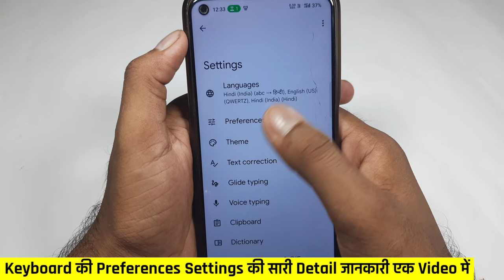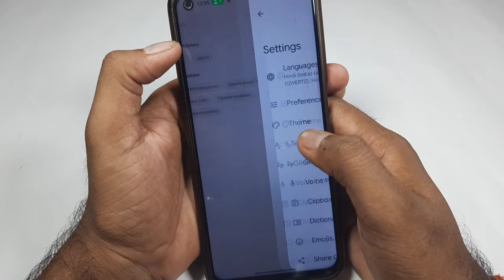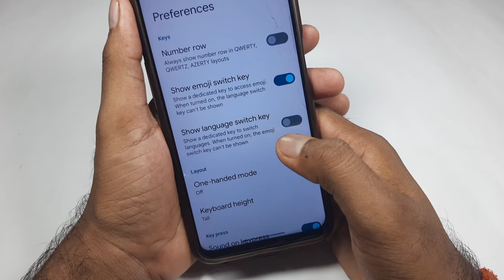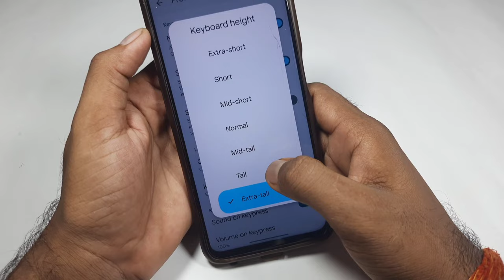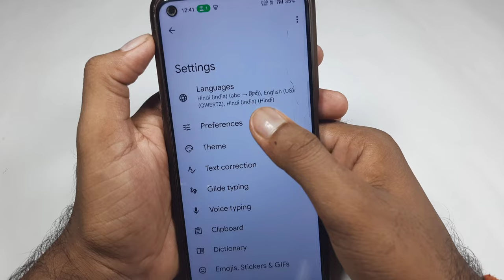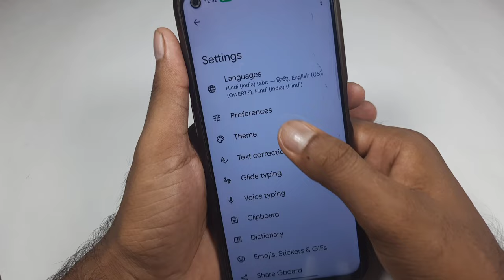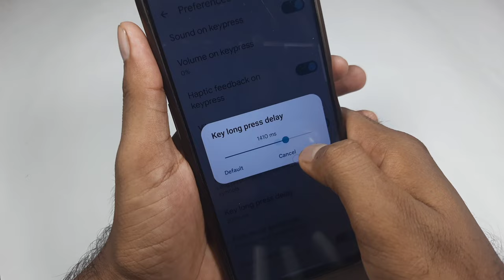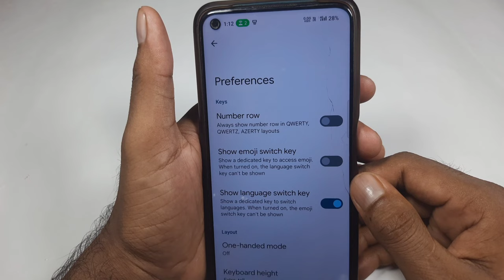Keyboard preferences all settings । keyboard problem fixed । keyboard settings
keyboard settings
all keyboard settings
keyboard ki preferences settings ko use karna sikhen
how to use keyboard preferences settings
keyboard ki preferences settings Hindi mein
phone mein keyboard hai to yah video dekho
how to fix keyboard problem
keyboard ki problem ko fix karna sikhe
keyboard all settings
all keyboard preferences settings
how to use preferences settings in keyboard
keyboard preferences all settings